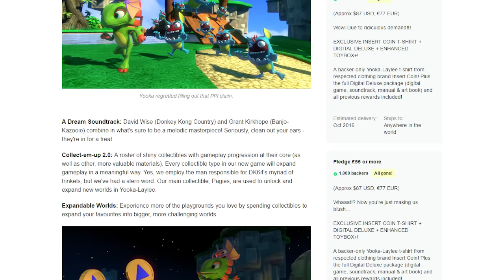Bad Game Design - Donkey Kong 64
Donkey Kong 64 is a beloved game by many, myself included when I was younger, but when I played it again recently I realized there are so many things that could have been done better! Let's talk about it in the first ever BAD GAME DESIGN. Enjoy, I put a lot of effort into this one. And please tell me your thoughts on the game in the comments below, I'd love to hear it!

Intro animated by Pop Punk Game Time!